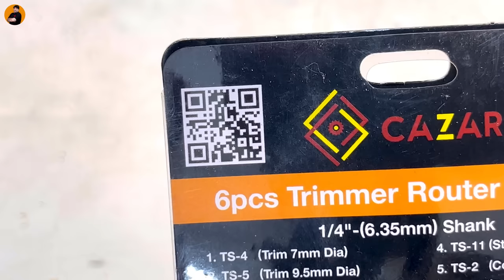CAZAR CZ-TVS036 Trimmer/Router Machine - Carpenter के बड़े काम का है यह Router | Unboxing In Hindi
Trimmer/ Router खरीदने के लिए क्लिक करे

CAZAR CZ-TVS036 Variable 6-Speed Metal Body Wood Trimmer/Router (6-6.35 mm) machine with 6-Pieces Different Shaped 6.35 mm Router Bit Set, 6mm, 6.35mm and 8mm Collets, 3m long cord+Saftey Hand Gloves

Brand CAZAR
Power Source ac
Item Dimensions LxWxH8 x 8 x 20 Centimeters
Maximum Rotational Speed 30000 RPM
Wood trimmer machine (6-6.35mm)
6pcs different shaped bit set 6.35mm
6mm, 6.35mm, 8mm Collets
Metal Body
Safety Hand Gloves
Accessories kit
Variable 6 speed trimmer